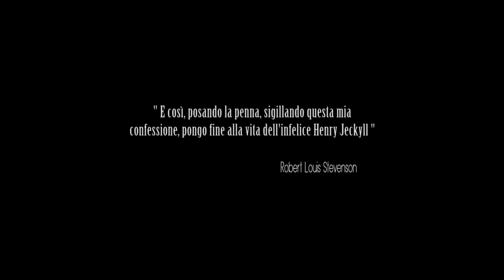IN CERCA DI HYDE // a short film // 2016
Based on a idea by Nicola Manca, a short and experimental Film by Frederick Byron.

Thanks to "Bar Florio" for the location
Cagliari 2016